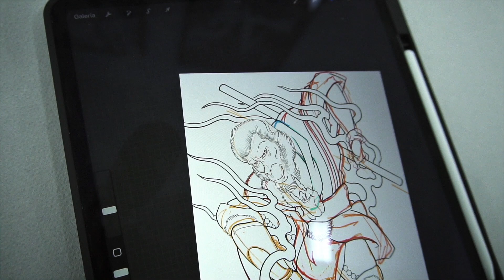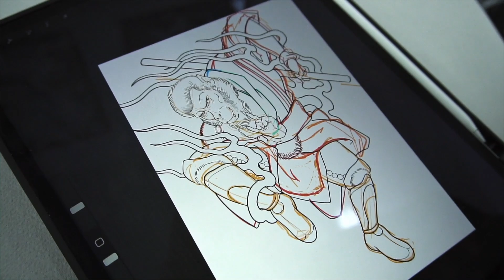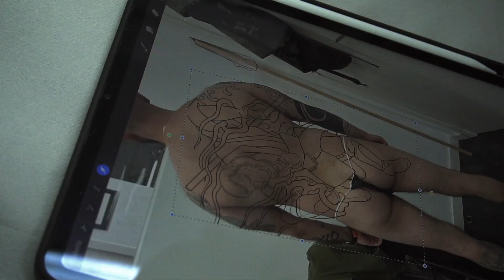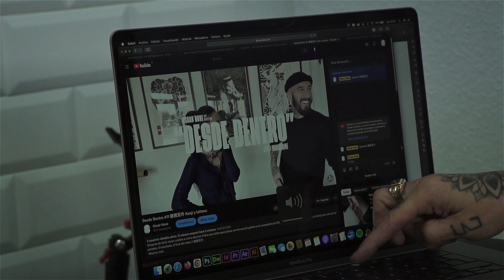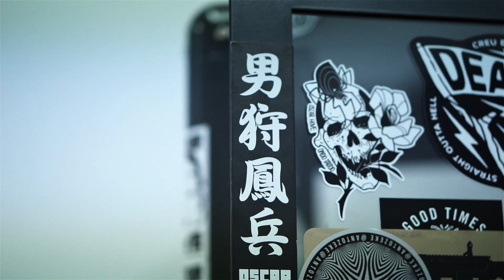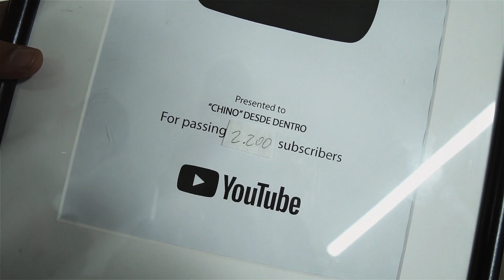DD#12 Wu Kong TATTOO | Oscar Hove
Hoy vuelve Chino al canal !! Y comenzamos nuevo proyecto en Marco, un italiano residente en Barcelona, que después de un Cover (BlackOut) en su brazo derecho donde también añadimos lineas en blanco sobre negro, ha decidido empezar su proyecto de BodySuit. Así que iniciamos el viaje con la linea de su espada, donde dibujaremos un WU-KONG, el Rey mono de la mitología oriental.
Además, responderemos a las primeras preguntas de la comunidad. Un episodio de lo más completo, con sorpresa final para Chino !!

Idea original:
Oscar Hove

Realización y edición:
Oscar Hove

Dirección de Arte:
Oscar Hove

En el video:
Illmem, Marco y Chino?

Música Intro:
REVENGE
Diego Xavier Cordova - XavierX Beatz